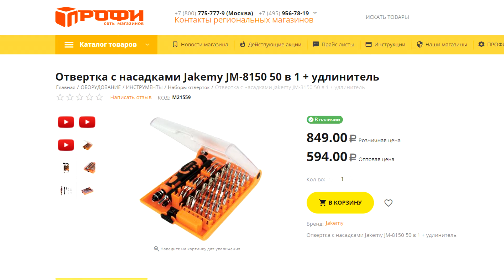IPhone XR замена батареи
В этом видео: Приветствую вас на канале профи! Сегодня на ремонте Iphone XR, а конкретно, заказчик просит заменить аккумуляторную батарею, так как уже плохо держит заряд. В этом видео покажу как разобрать, и заменить акб, и как я попал на новый дисплейный модуль. Так же в конце видео расскажу о очередном розыгрыше. Надеюсь, будет интересно, начинаем.
Условия розыгрыша:
1. Быть подписанным на наш канал.
3. Под этим видео оставить комментарий вашей истории "ремонт за свой счёт"
Итоги розыгрыша через месяц.
4. Отправка только по России